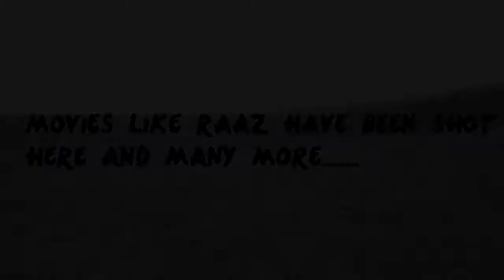Wenlock downs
Hey guys!!!my name is shlok!this is my first travelouge !!! in hope you like it!